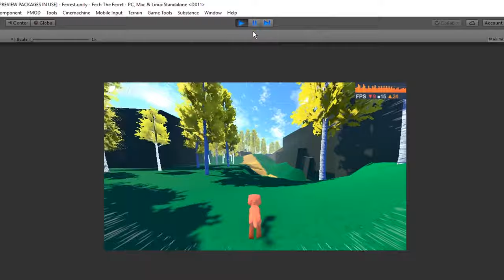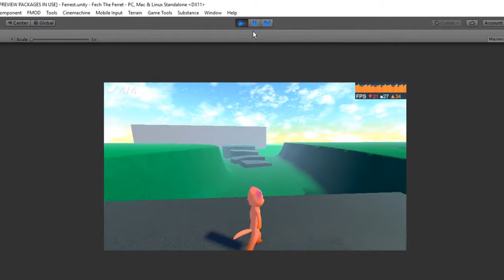AM I DEAD - Fech The Ferret Update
No

I can't believe I actually made this video in just one night